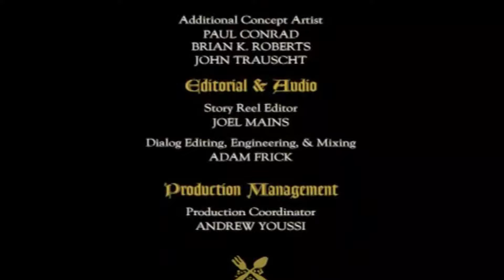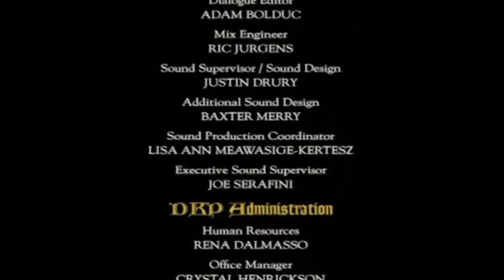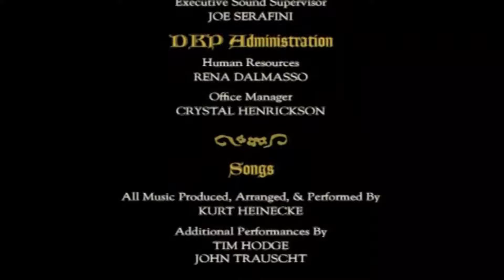VeggieTales: Duke And The Great Pie War: End Credits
End Credits for Duke And The Great Pie War